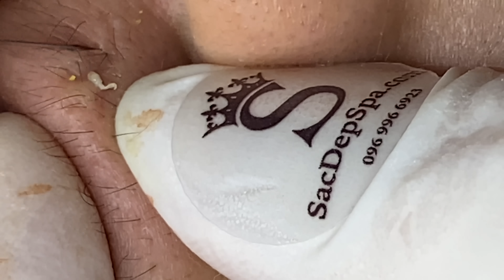Stubborn Acne, Acne Under The Skin | Mụn Cứng Đầu, Mụn Ẩn Dưới Da - SacDepSpa#267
Bạn khách hàng nam đến spa với tình trạng da mụn khá nhiều, đặt biệt các con mụn ẩn sâu và khô cứng, spa xử lý loại sạch mụn trên da cho bạn

Lưu ý:
Các loại mụn ẩn sâu, mụn viêm... nhân mụn khó thấy các bạn không nên lấy mụn ở nhà để tránh tình trạng mụn viêm nặng hơn mà hãy tìm địa chỉ uy tín để thực hiện
Tiêu đề sử dụng ngôn ngữ tiếng anh được chuyển từ trình dịch nên có thể không phải là bản dịch hay nhất mong các bạn thông cảm.

Nếu bạn thích video có thể Donate 1 ly cafe tại đây nhé: